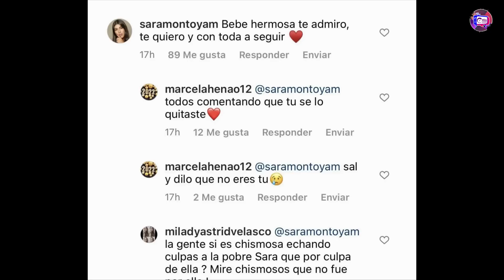Triste mensaje de Sebastián Caicedo a Carmen Villalobos tras confirma que su relacion terminó.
Emotivo mensaje de Sebastián Caicedo a Carmen Villalobos, luego de que esta confirmara que ya no están juntos desde hace varios meses.
Aparece mujer con la que vinculan sentimentalmente a Sebastián, esta le envió un mensaje a Carmen,
Pero, ¿quieres enterarte de todo? quédate en este video.
El actor Sebastián Caicedo no se contuvo y por medio de un corto mensaje dejo saber el difícil momento por el que está pasando, no sin antes desearle lo mejor a la actriz.
Sin dudas la ruptura entre Carmen Villalobos y el actor Sebastián Caicedo cayo como un balde de agua fría para los seguidores de la pareja, y es que luego de que la misma actriz Carmen Villalobos expusiera a través de sus redes sociales que luego de 13 años, su relación llego a su fin, seguidores quieren conocer las razones por la cual se terminó su matrimonio.
Aunque la actriz expuso que todo había terminado por mutuo acuerdo, todo parece indicar que posiblemente haya una tercera persona que acabó con su relación.
Según las evidencias del caso sobre la ruptura amorosa entre esta pareja se demuestra que las cosas no terminaron en buenos términos, en vista de que ambos han decidido borrar todas las imágenes que los vinculaban, desde los momentos compartidos durante su noviazgo, hasta las de su matrimonio.
Y es que tras las declaraciones de la actriz en donde expuso públicamente el fin de su relación, el actor no se contuvo y se manifestó con un breve mensaje, “Vuela tan alto  como puedas, estas fueron las mismas palabras que uso el actor el día de su boda cuando le dedico una canción a la actriz, pero esta vez, sin embargo, el contexto es completamente diferente, si un pasado se refería a acompañarla en cualquier circunstancias, hoy una de las parejas más sólidas del espectáculo camina por senderos diferentes, o si bien es el caso, vuelan por rumbos distintos.
Si bien a Carmen se le ha visto positiva, todos sabemos que por dentro esta ruptura le afecta a grandes escalas, pues fueron 13 años de relación.
Por otra parte, una vez que la actriz hizo publico el video en el que confirma el fin de su romance, aparece una tercera persona, la cual vinculan sentimentalmente con el actor.
Esta tercera persona la cual muchos aseguran que es la culpable de la separación entre los actores, se trata de Sara Montoya, un dato imposible de ignorar es que la influencers comento la publicación de la actriz, manifestándole su apoyo.
Inmediatamente muchos internautas manifestaron su oposición al comentario y con mensajes negativos le atribuyen la responsabilidad ante la ruptura de la relación entre los actores.
Aquí lo cierto es que la relación entre Carmen y Sebastián no va más, la compatibilidad entre los actores llegó a su fin.
Pero qué opinas de todo, ¿Crees que la responsable de la separación es la influencers mencionada? ¿crees que Sebastián le fue infiel a Carmen? déjanos tus opiniones en caja de comentarios no olvides suscribirte para que estés al tanto de todo y nosotros nos vemos la próxima

Te recordamos que este canal encontraras todos los hechos que son noticias en la farándula nacional e internacional, así que te invito a hacer parte de esta hermosa familia que sigue creciendo cada día.
QUE ESPERAS ?